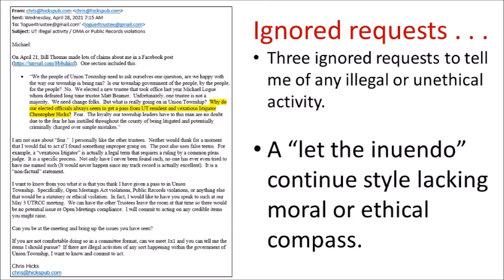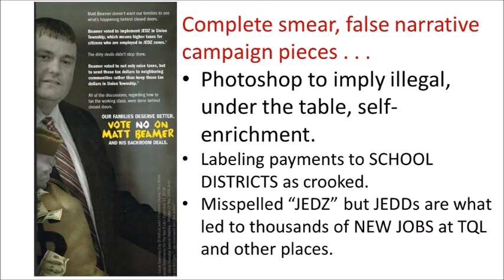Confronting Michael Logue on his smears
This is from 5/13/21